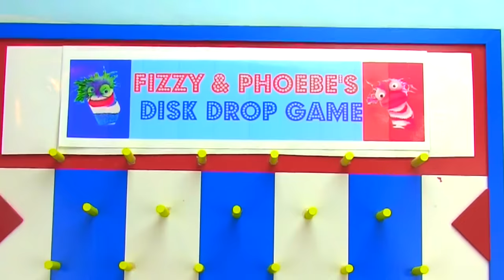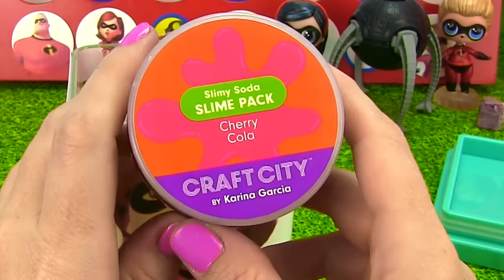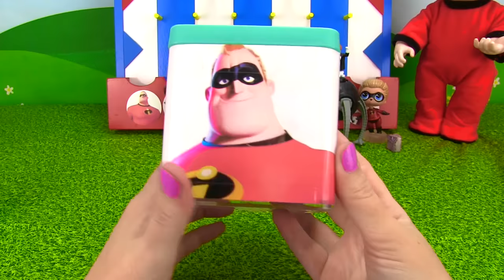The Incredibles Play Fizzy and Phoebe's Disk Drop Game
The Incredibles 2 Custom LOL Surprise Dolls Play the Disk Drop Game

Thank you mks_creationz for creatign the Incredibles family! Thank you Renee_Repaints for making Edna!